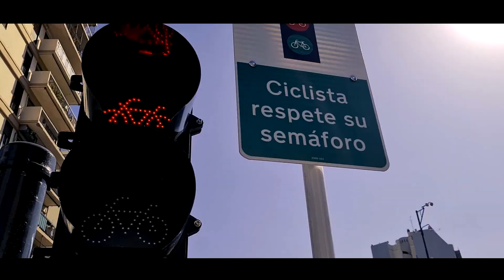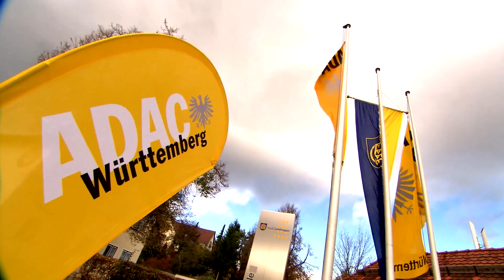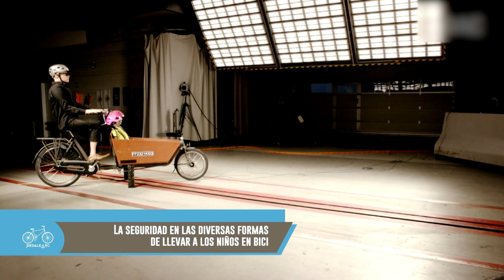PedaleARG | Prog N 107 bloque 1 | NOTI BICI ,SEGURIDAD PARA LOS MAS PEQUEÑOS (21/10/2022)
PedaleArg de Argentina para el mundo | Conduce @khaledhallar @queridamuna